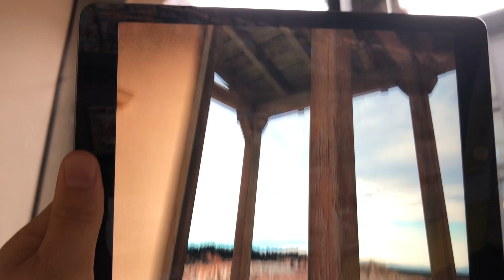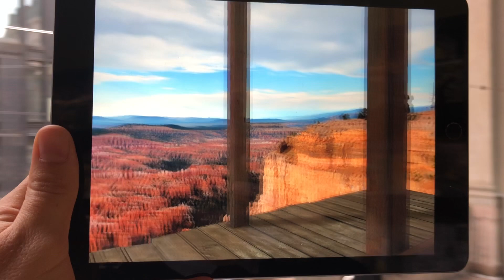TEX WILLER Balcony in Augmented Reality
Tex Willer Exhibition:
October 2, 2018 - January 27, 2019
Museum of Permanente
Via Filippo Turati, 34
20121 – Milano